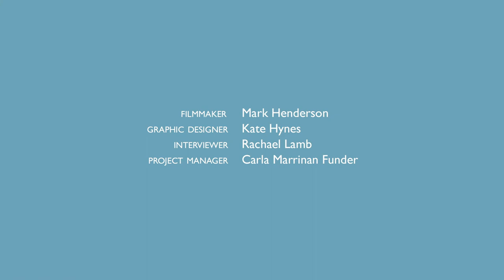How does it work? - Shaw Pen Ruling machine at the National Print Museum, Ireland